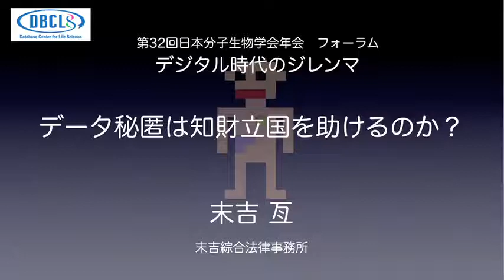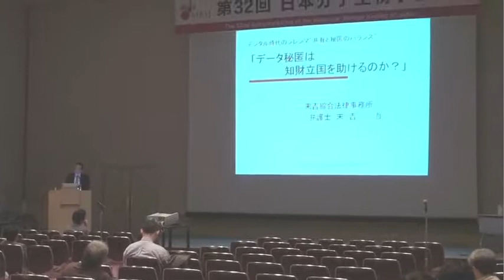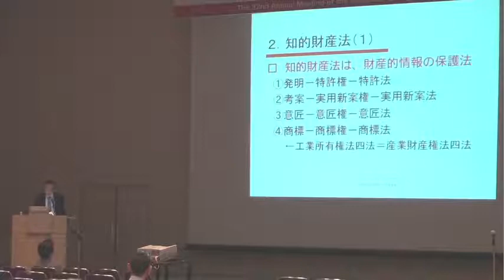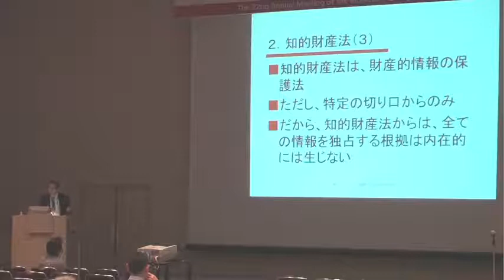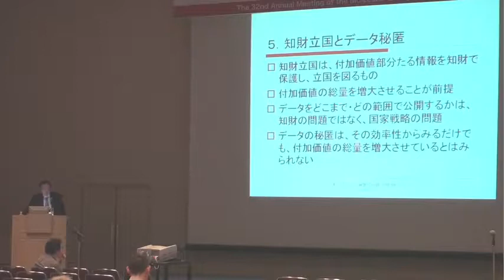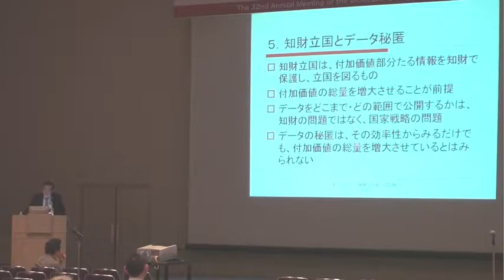データ秘匿は知財立国を助けるのか?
本日の統合TVは 第32回日本分子生物学会年会 2日目に開催されたフォーラム「デジタル時代のジレンマ"共有と秘匿のバランス"」から、末吉総合法律事務所(現 潮見坂綜合法律事務所) 末吉亙 弁護士 による「データ秘匿は知財立国を助けるのか?」をお送りします。